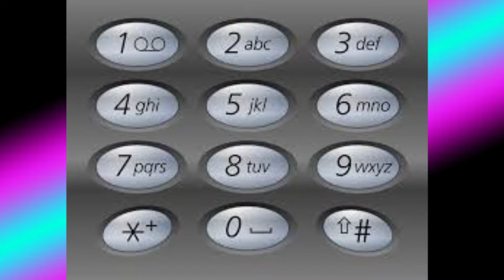Titus Sermon #5 | September 18, 2019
Wade brings the fifth sermon in our study of Titus.